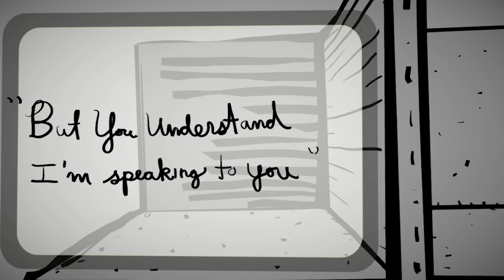Experiments in Narrative & VR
Experiments in Narrative & VR with tiltbrush, GoogleBlocks, Google Poly, Unity3D